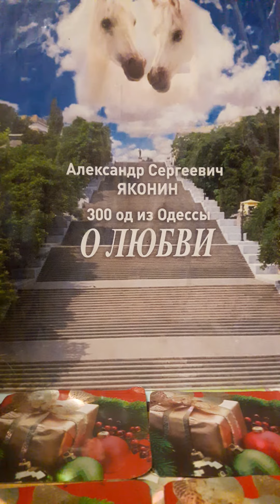Не становись рабом..Стих16 из сборника"300 од из Одессы о Любви" А.С.Яконина